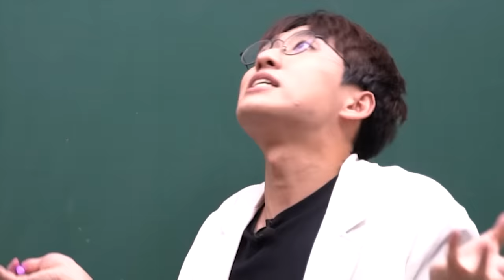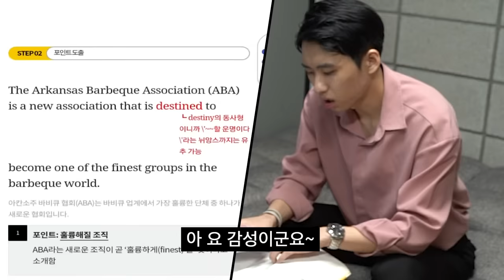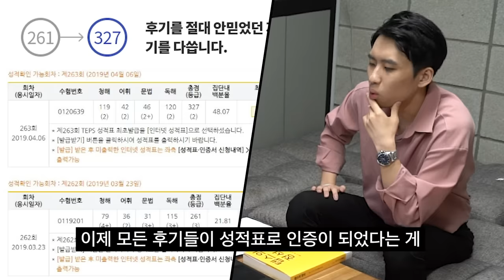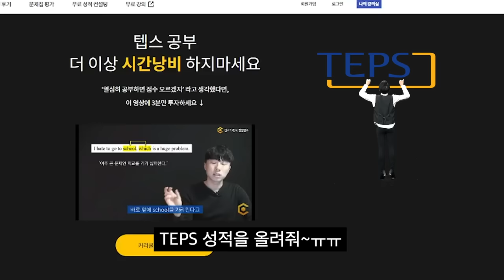이 영상 나가도 돼요? 학교 선배님 텝스 회사 뒤집어 놓고 도망쳤습니다ㅋㅋㅋ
뉴텝스 (TEPS) 교재와 인강 컨설텝스 OT 강의를 찍으러 서울대 총장과 텝댄스 한번 추고 왔습니다ㅋㅋㅋ

채널 문의 ▼
미미미누 인스타그램 ▼